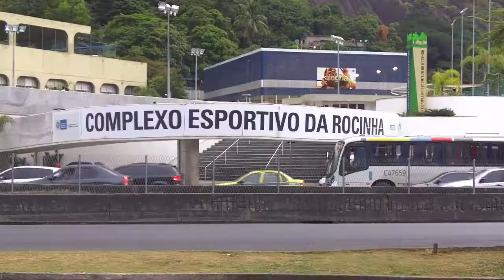Rocinha Sports Center: "Acorda" Capoeira with Manel Costa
Located at the Rocinha Sports Center, Manel Costa runs his "Acorda" Capoeira School, where he trains over three hundred children and teenagers from the community of Rocinha.

In the video, Manel talks about what the famous Brazilian martial art can offer his students, from health benefits to dedication and discipline.

Manel goes on to explain how he and Capoeira have brought members of the community closer together and how he would like to see others do the same, in order to create a better future for the community's children.

The video also includes reaction from two of the children from the school who describe why they like capoeira and what they gain from it.